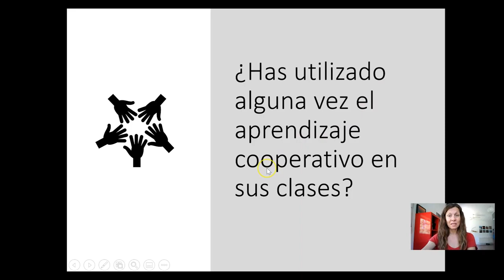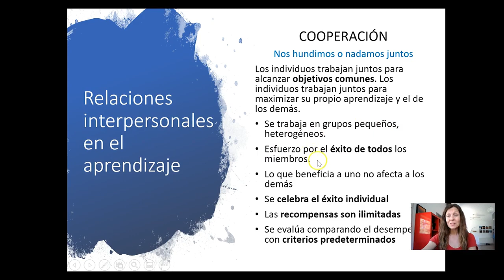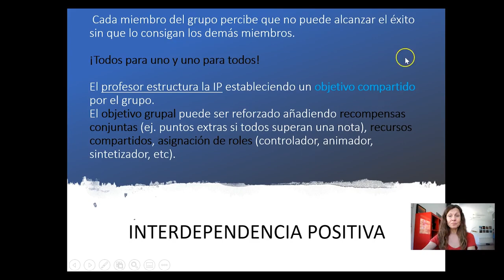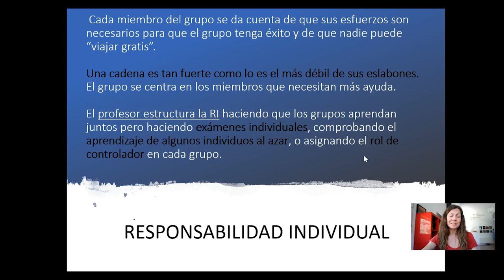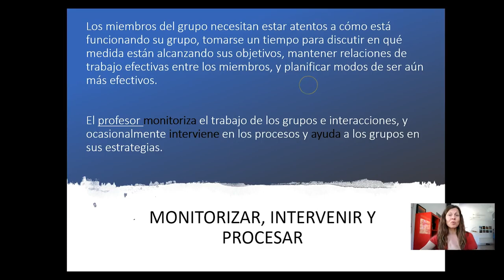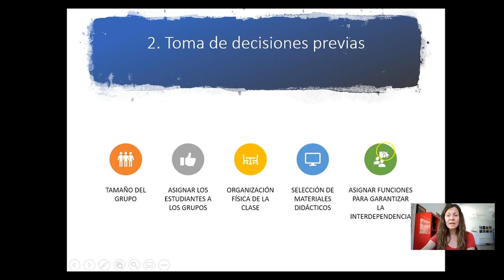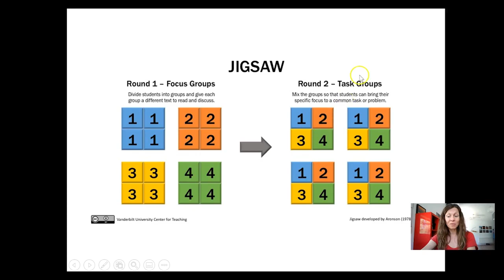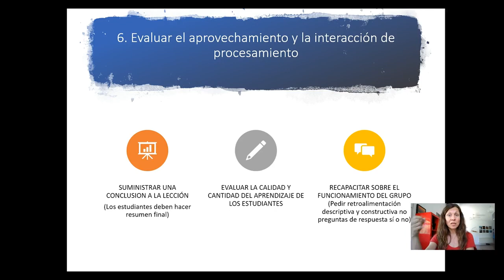ELEMENTOS DEL APRENDIZAJE COOPERATIVO